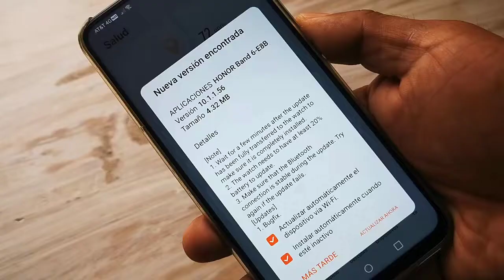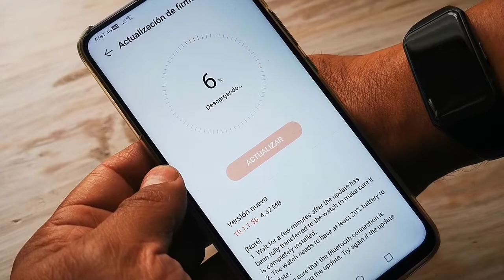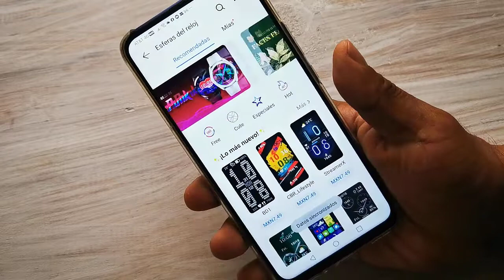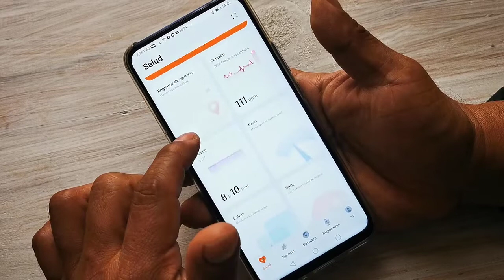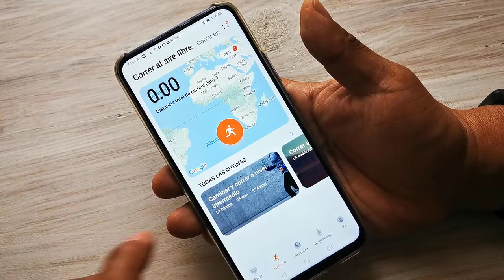Review | Honor Band 6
Te traemos la review de honor band 6 , si te gusta el contenido dale un buen me gusta a este vídeo, subscríbete y pícale a la campana para que recibas las notificaciones de cada vez que subo un nuevo vídeo.

⚔️ •Encuentranos en instagram••
Androidechilango

See ya